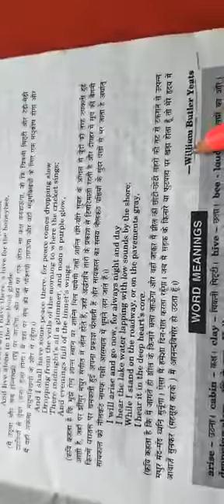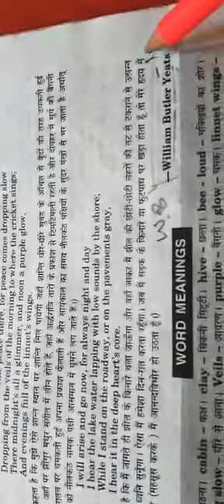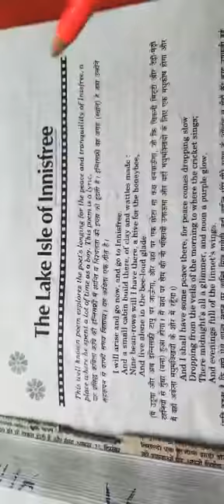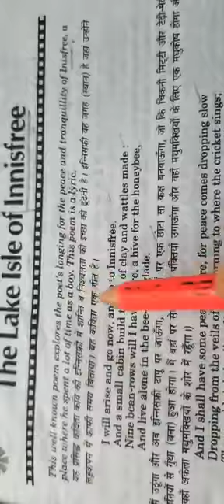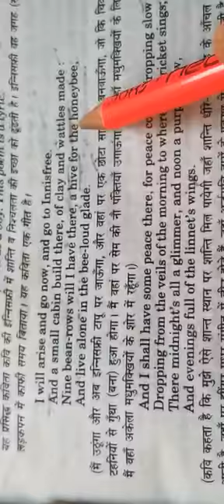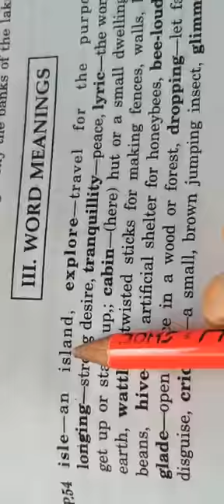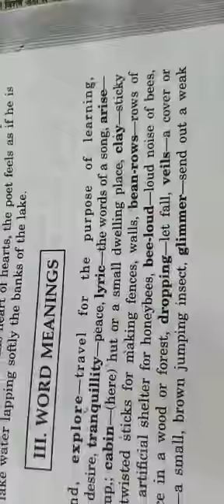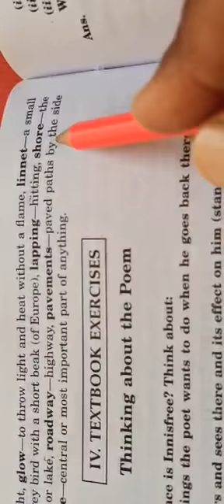9TH ENGLISH "The Lake Isle of Innisfree by W. B. Yeats" (26 JUNE 2020) BY HEERA LAL SIR